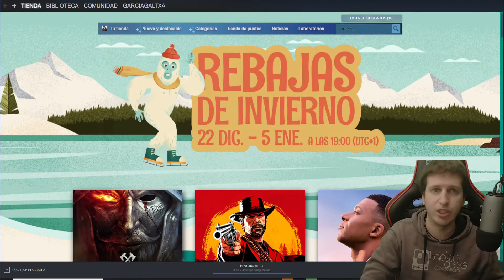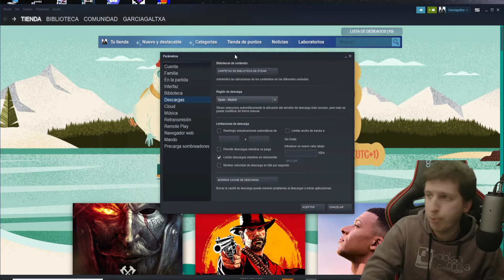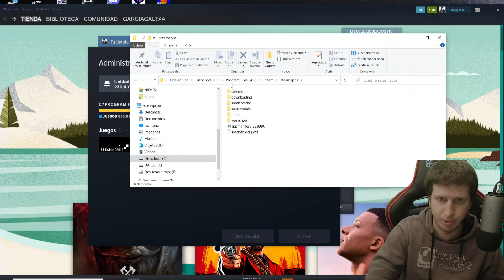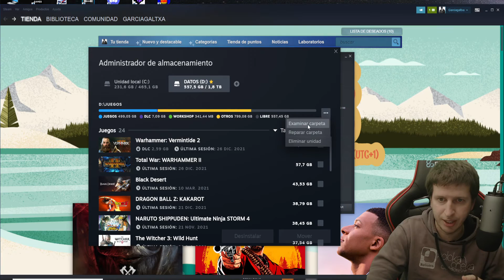Cambiar carpeta de juegos Steam (Incluso de disco)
Si quieres saber cómo cambiar el destino de las descargas de steam de tus juegos, incluso cambiando de un disco a otro, aquí te explico cómo hacerlo.